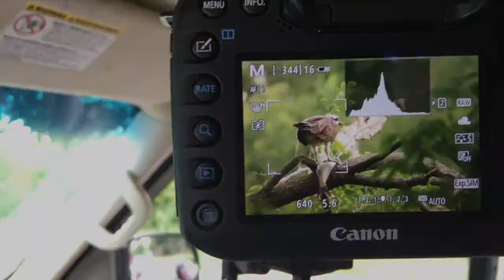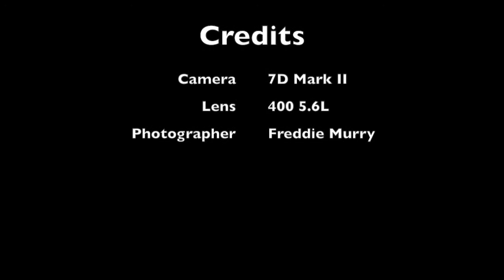Osprey devouring fish in Dayton Ohio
captured some video and stills of an Osprey devouring a fish.